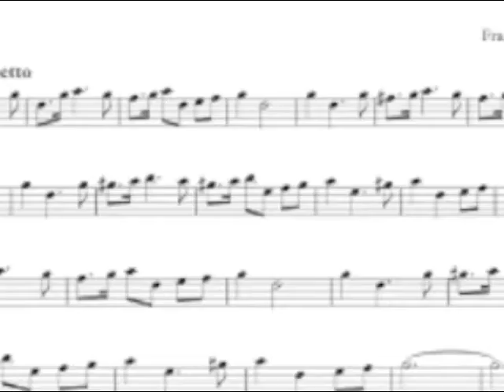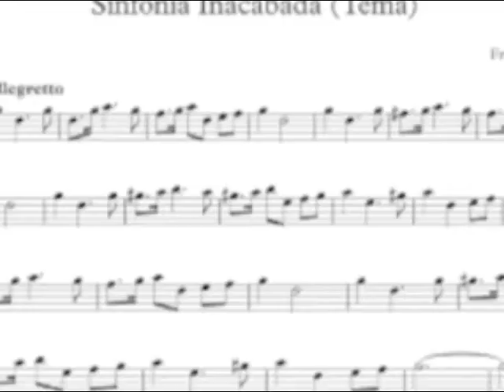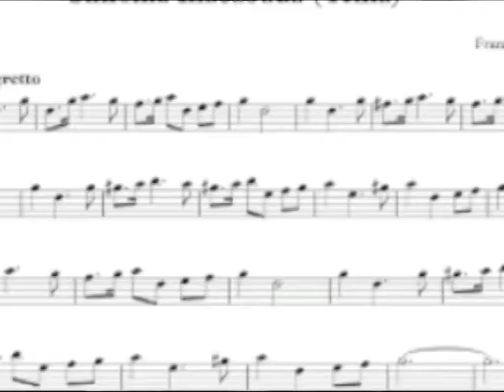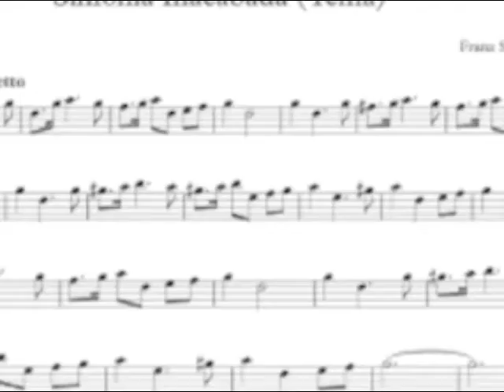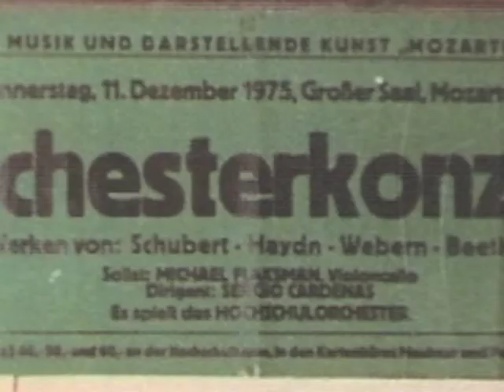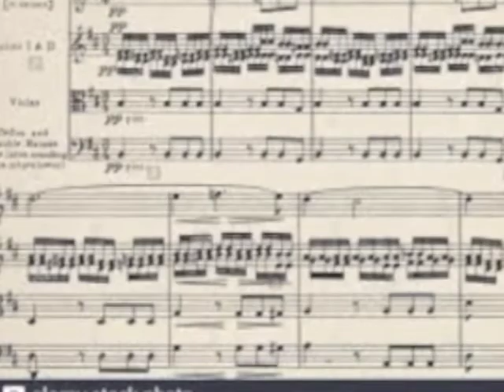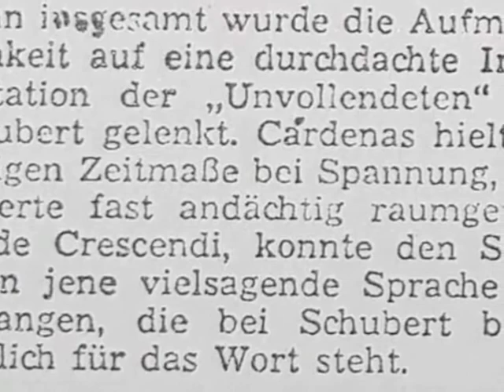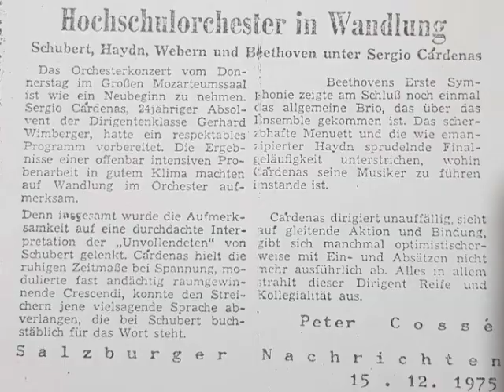F. SCHUBERT: Sinfonía no. 8, en si-menor, “Inconclusa” – Orquesta del Mozarteum - SERGIO CÁRDENAS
La Orquesta Sinfónica de la Escuela Superior de Música (hoy: Universidad) “Mozarteum”, de Salzburgo, Austria, conducida por SERGIO CÁRDENAS expone la Sinfonía no. 8, en si-menor, “Inconclusa”, D 759, del compositor austriaco FRANZ SCHUBERT (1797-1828), en el concierto ofrecido en la Gran Sala de la Fundación Internacional Mozarteum, de Salzburgo, Austria, el 11 de diciembre de 1975.

El concierto constituyó el debut de Sergio Cárdenas (*1951) como Director Titular de esa orquesta.

La sinfonía fue compuesta en 1822.

Audiograbación muy amateur, hecha con un grabadora portátil de cassette .

00:00  Allegro moderato

12:25 Andante con moto